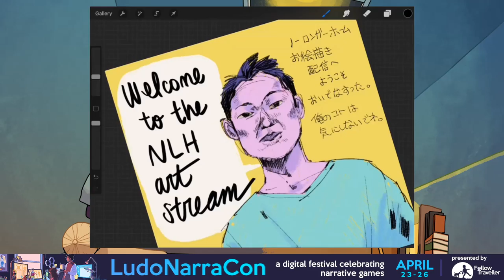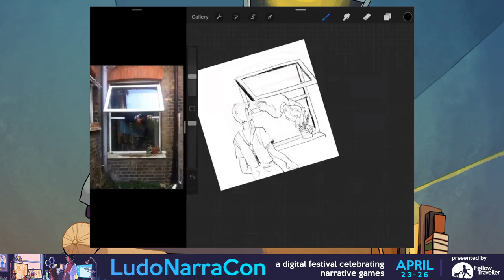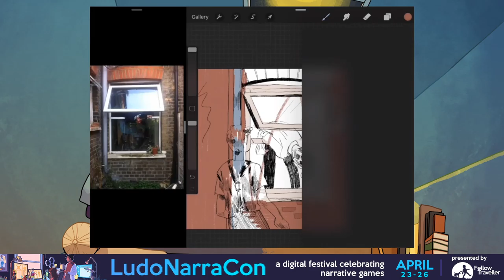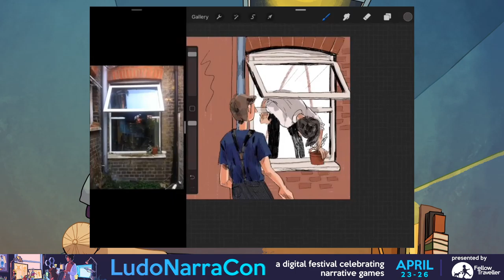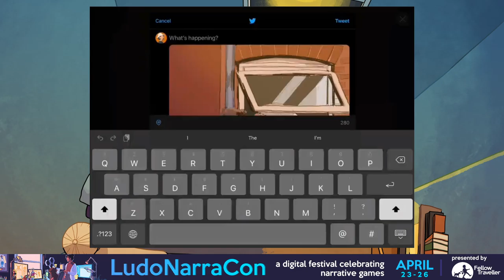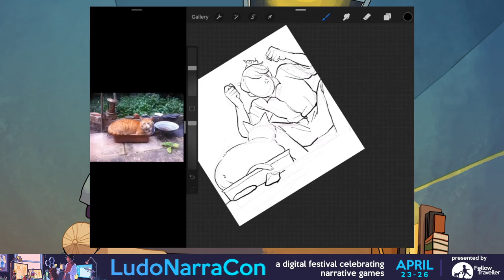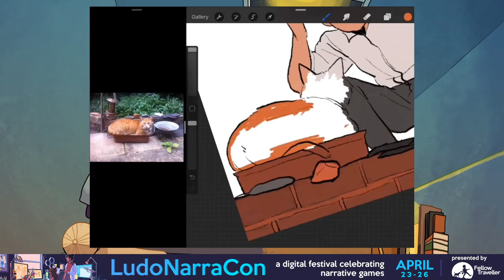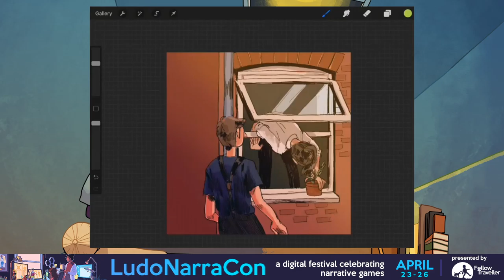Hana Lee Art Stream - LNC 2021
Hana Lee, joined by Cel Davison draws some No Longer Home art (as well as some bonus stuff.)